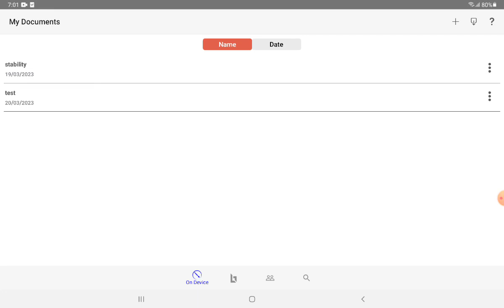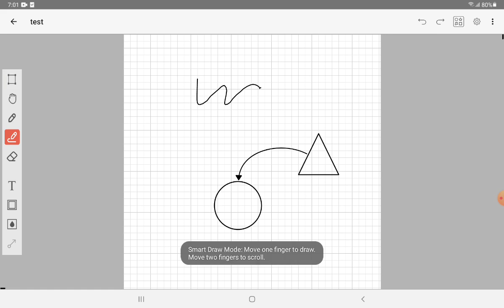The best diagram drawing app that supports ai أفضل تطبيق رسوم بياني يدعم الذكاء الاصطناعي